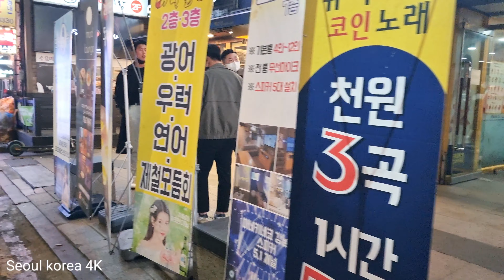[4K] Seoul night walking in spring is back with beautiful gangnam club streets seoul south korea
Seoul night walking in spring is back with beautiful gangnam club streets seoul south korea.
Good luck watching you and have a nice day.

April .2022.07:15PM
Temperature:  6°C